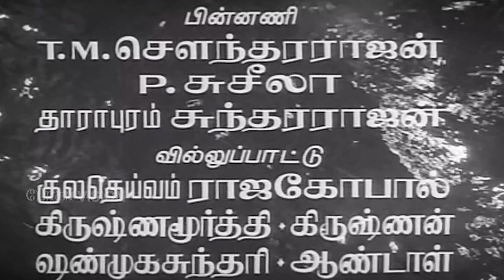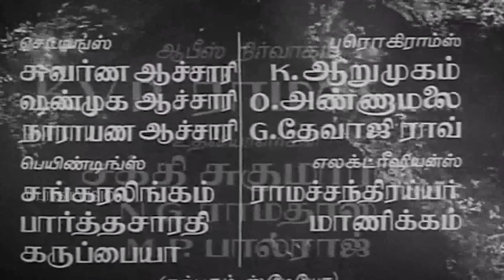சிவாஜிகணேசன் சிவகுமார் இன் காவல்தெய்வம் சூப்பர்ஹிட் திரைப்படம் 4K | Kavaldeivam Superhit Tamil Movie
Cast
Sivaji Ganesan as Chamundi
Sivakumar as Manickam
Lakshmi as Gokila
R. Muthuraman as Saiyathu Bai
S. V. Subbaiah as Raghavan (Police Inspector)
Sowcar Janaki as Alamel (Raghavan Wife)
Sriranjani Jr. as (Manickam Mother)
M. N. Nambiar as Ramarao (Police Officer)
S. A. Ashokan as Marimuthu (Enemy role)
O. A. K. Thevar as Kanthasamy (Enemy role)
V. Gopalakrishnan as (Head of Police Officer)
T. S. Balaiah as Sangili
V. K. Ramasamy
Nagesh as Kesavan (Jail Wanted)
G. Sakunthala

Produced by S. V. Subbaiah
Cinematography: Vijayan
Language Tamil